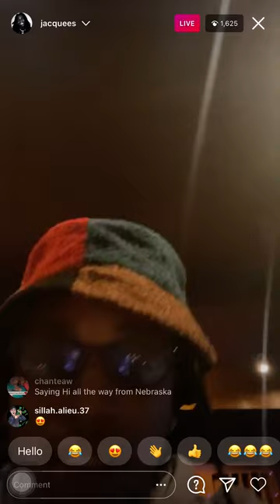JACQUEES WORKING ON NEW MUSIC LOST AT SEA 3 (1/18/21)